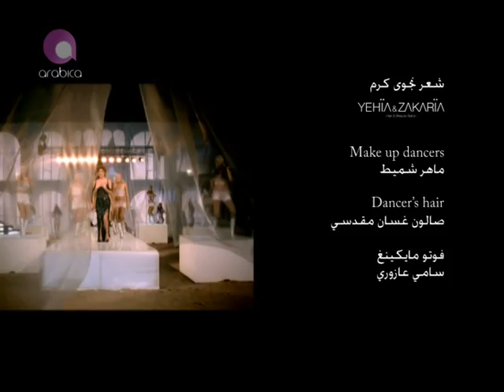Najwa Karam - La Ashad Hobbak (HD) نجوى كرم - لشحد حبك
Najwa Karan Single HD - Lash'had Hobak
لشحد حبك نجوى كرم هاي كواليتي كليب